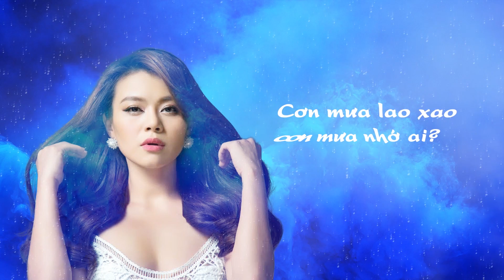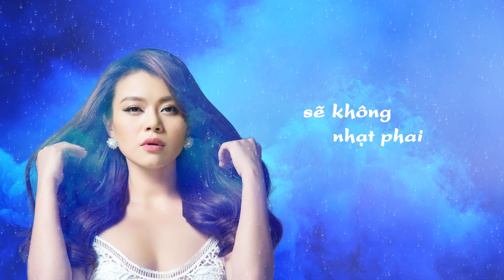(Lyrics) Đêm Lao Xao - Nguyễn Hải Yến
Bài hát: (Lyrics) Đêm Lao Xao
Ca sĩ: Nguyễn Hải Yến